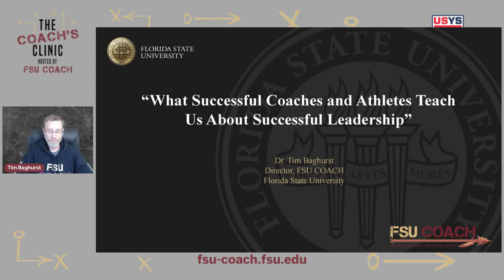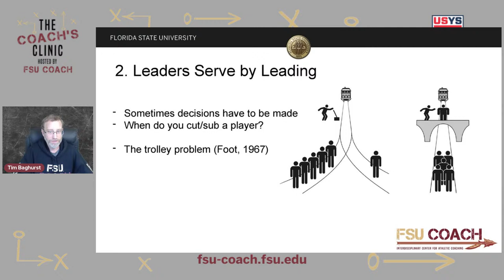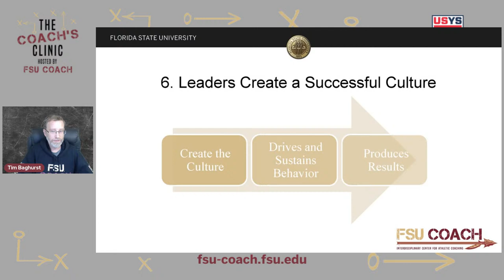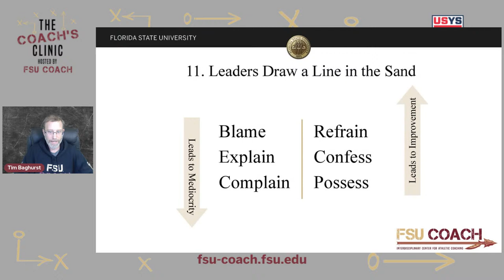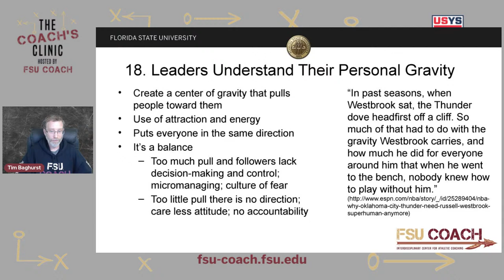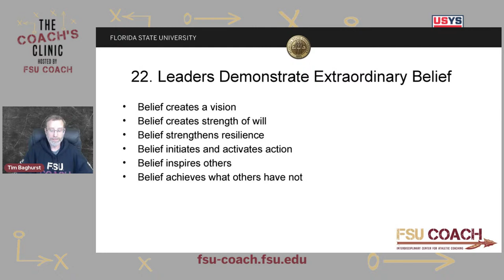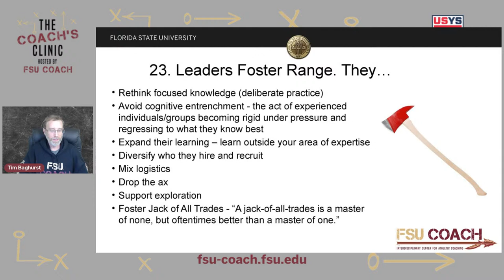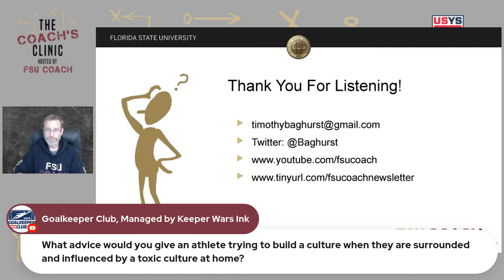The Coach's Clinic - 23 Leadership Lessons Learned From Sports by Dr. Tim Baghurst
Leadership theory and practice is largely developed from the military and business world, but as coaches and sports professionals, we can learn a lot about leadership from other coaches and athletes who have demonstrated leadership success. Tim shares lessons he's learned from coach and sport leaders we can apply in our daily life.